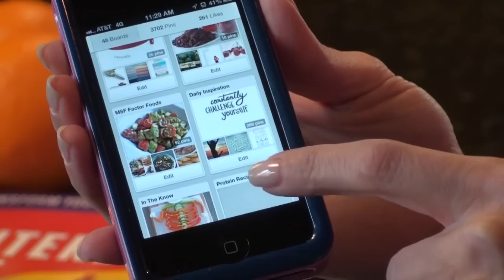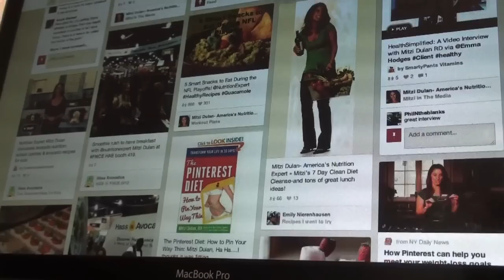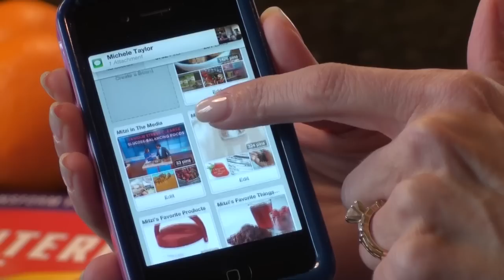The Pinterest Diet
Leawood registered dietitian Mitzi Dulan created "The Pinterest Diet" after discovering many of her clients were already using the electronic bulletin boards to archive their favorite recipes and workout tips. (Video by Tammy Ljungblad | The Kansas City Star)